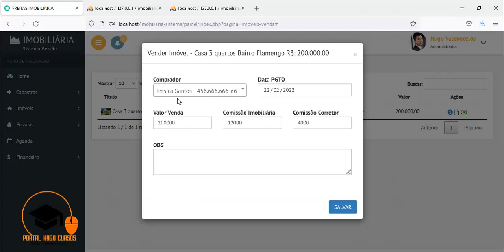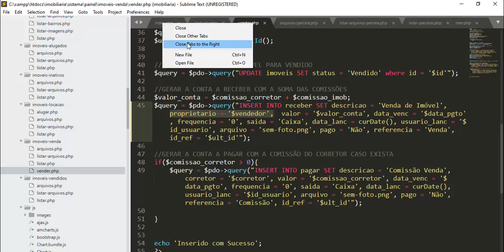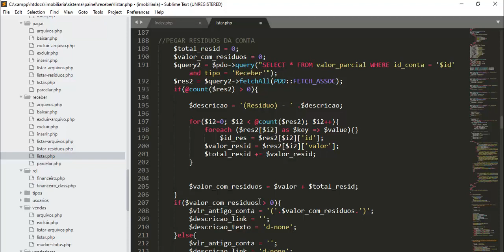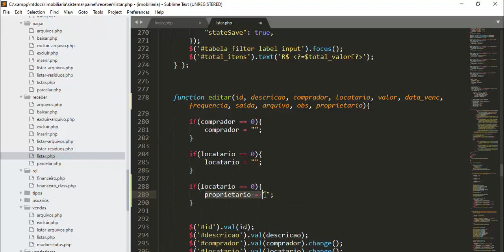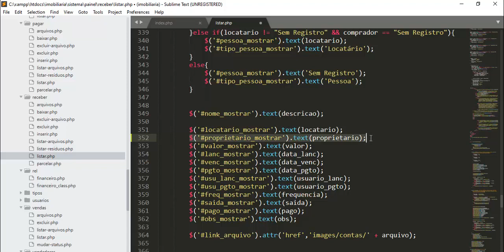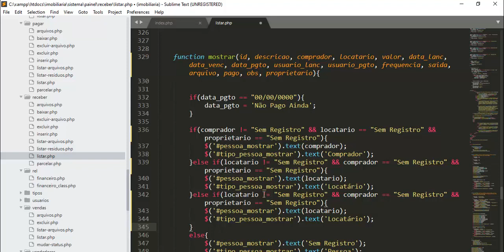Potal Imobiliário / Módulo 06 Gestão de cobranças - Aula 03 Mostrando proprietário na conta